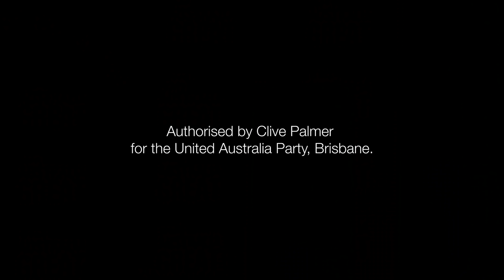Vision for Tasmania with United Australia Party.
Now more than ever, people are looking for a new alternative in Politics, and we are standing candidates in every seat in Australia to give every Australia a chance to make a change.

Listent to Clive Palmer's vision for Tasmania and how we can create jobs for people and to create a strong, healthy economy to provide for our childrens future.

Authorised by C. Kelly, United Australia party, Gold Coast QLD.